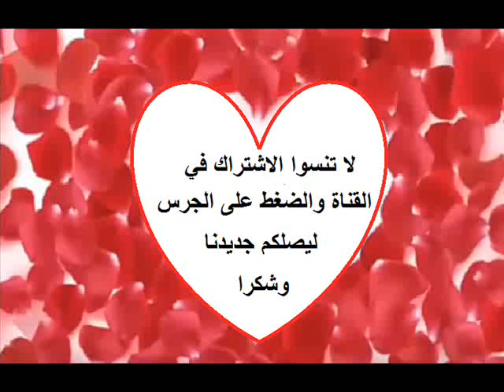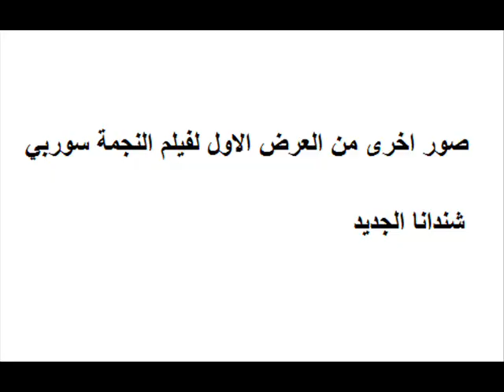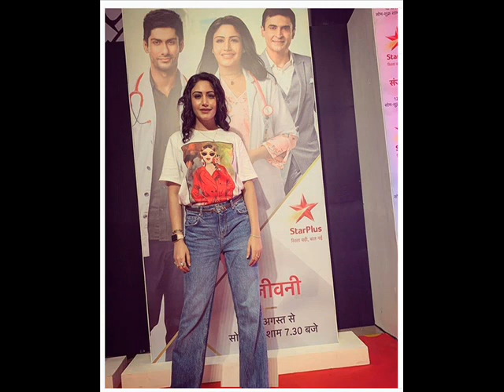انيتا بطلة للعشق جنون رفقة اشهر نجوم المسلسلات الهندية في العرض الاول لمسلسلها الجديد